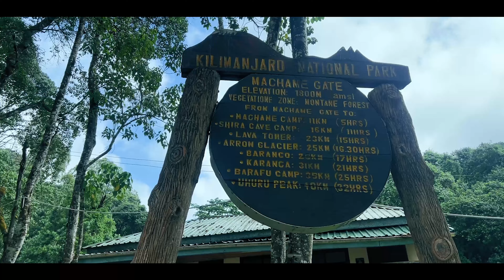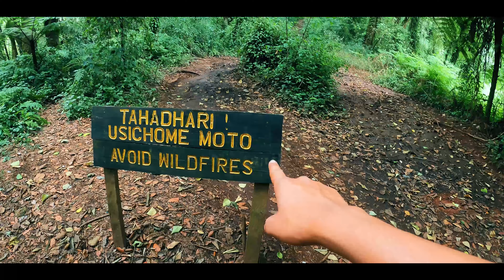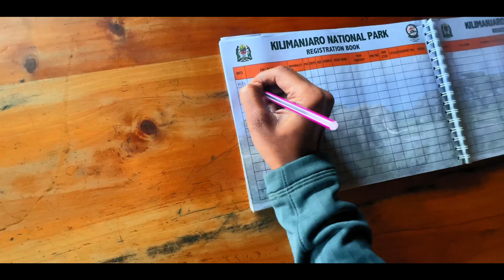VLOG_44 :: Unforgettable Journey to the Highest of Africa : Mt. Kilimanjaro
Mt. Kilimanjaro, the world's tallest free standing mountain, one of the seven summits and Africa's highest point. I returned to this mountain, taking on the Machame route, also known as the Whiskey route.

Total Expenses - USD 1800 (includes Tips)
Flight to and fro - INR 92,000/-

This video provides a detailed documentation of my experience during my 6 day climb. I hope you get to enjoy it.